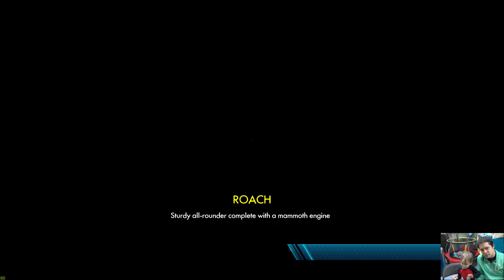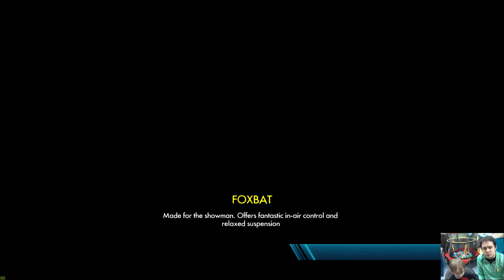Trials Fusion w/ Ollie and Rob